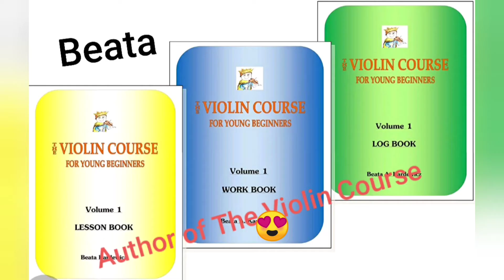MINUET, L.Boccherini, play along, Suzuki 2, regular tempo [violin]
Beata plays the piece and before she starts you will hear 2 beats so it's really easy to start.